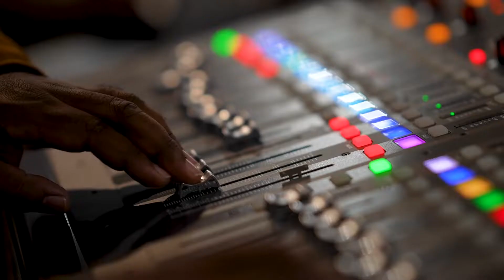St James a night with Spelman Glee Club